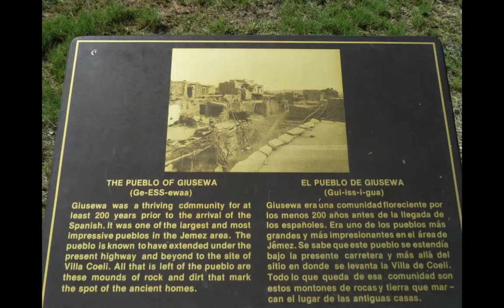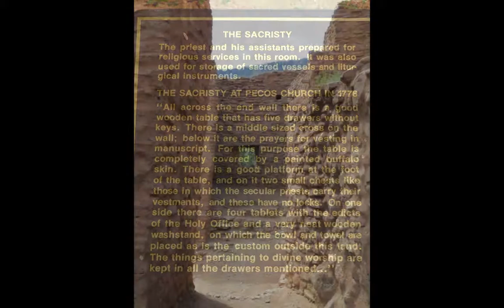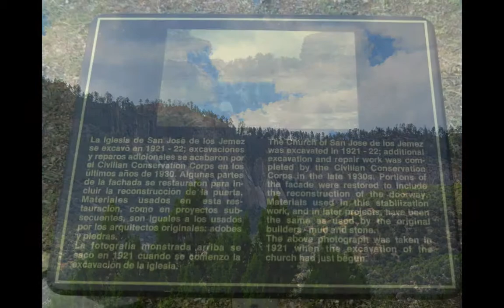Ancient Ruins of Gisewatowa Pueblo in the Jemez Mountains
© (2014) Photographs by Shoshana Avigail

To get up to the Ancient Ruins of Gisewatowa Pueblo, I took the scenic route through part of the Sandia Mountains.

Gusewa was a thriving community for at least 200 years prior to the arrival of the Spanish.  It was one of the largest and most impressive pueblos in the Jemez area.  The pueblo is known to have extended under the present highway and beyond to the site of Villa Coeli.  All that is left of the pueblo are mounds of rock and dirt that makr the spot of the ancient homes.  The ruins pictured above of are of a church that was built upon sacred land of the Jemez people.  While strolling through this archaeological site, I couldn't help but think of the lives that were slaughtered all in the name of destroying a culture.    With each step I took I felt as if I was mourning for those who had been long forgotten.

The first missionaries arrived in the region in 1598.  Their first attempts at Christianizing the Jemez Indians occurred back in 1601 and then again in 1621-23.  The church of San Jose de Los Jemez was founded in 1621.